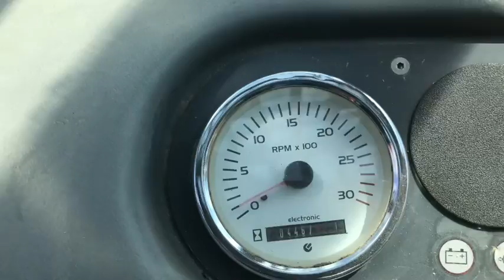HAULLETTE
This video is about HAULLETTE